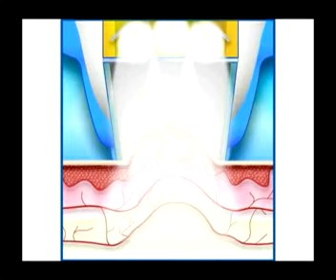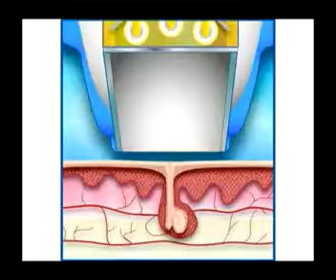Ep7: Isolaz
เทคโนโลยีการรักษาสิว Isolaz ที่รวมเอาการใช้แสงเลเซอร์กับการใช้สูญญากาศในตัวเดียว